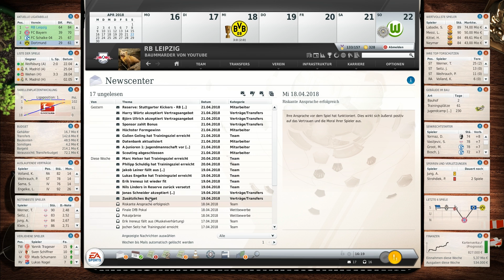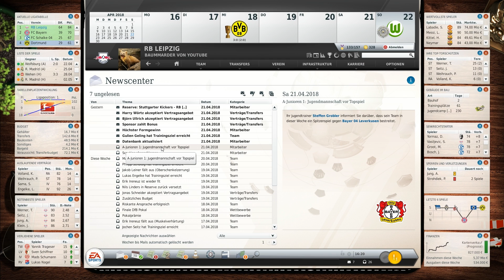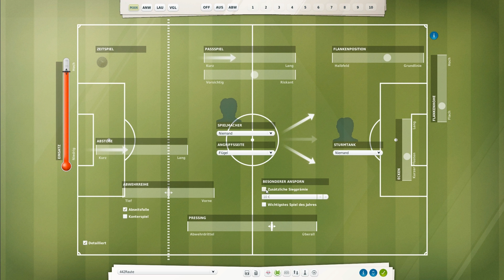Fußball Manager 13 - Let's Play - #611 Kandidaten für Vereinswechsel | FM13 LP [HD]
► Mit dem Fussball Manager13 erschien der zwölfte Vertreter der Serie. Ein besonderes Highlight ist der neue Bereich „Team-Dynamik“, bei dem es um die Beziehungen der Spieler untereinander und auch zu uns selbst geht. Als Manager im FM13 haben wir die komplette Kontrolle über das Management eines modernen Fußballvereins. Im Spiel sind wir verantwortlich für die Aufstellung, die Taktik und das Training unserer Mannschaft, für die Verpflichtung der richtigen Spieler sowie für den Ausbau des Vereinsgeländes und des Stadions. Besondere Highlights im FM13 sind die FIFA-, DFL und DFB-Lizenzen; die FIFA 3D-Engine; mehr als 40.000 lizensierte Spieler, viele davon mit Original-Spielerbildern; der Spielertrainer- und Nationaltrainer-Modus; die Vereinsgründung und die Matchprognose; sowie ein einzigartig umfangreicher Editor.

► Wir feiern den großen Fußball Manager 13 Relaunch mit RB Leipzig. Nach einigen Wochen Arbeit steht nun endlich die aktuelle FM13 Datenbank mit allen Neuerungen für die Spielzeit 2013/14.

• Einlaufhymne: Poets Of The Fall - Dreaming Wide Awake •
• Torhymne: Plaything - Into Space •